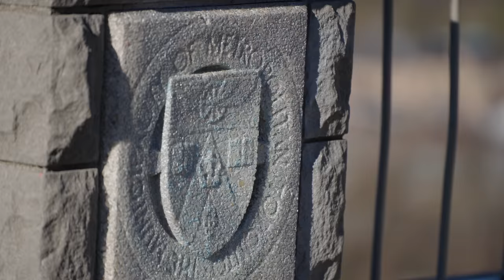When Manual Focus Snobs Look Down On You For Autofocus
People who use manual focus are professionals, and us lowly filmmaker wannabees who have nice autofocus cameras are amateurs.  Autofocus isn't important for true filmmakers.  Let's talk a little bit about manual focusing, and whether or not true professionals would appreciate autofocus or ever use it.  How easy is it to manually focus on things?  Manual focus vs autofocus battle.  We'll try manually focusing like the pros.  Sony a7s iii with pergear 12mm f2 and Tamron 70-180mm f2.8 vs the little Panasonic G9 and Laowa 7.5mm f2.

Sale on the Pergear lenses!
-sony us store
fuji-us store
Sony a7s iii
Pergear 12mm f2
Panasonic G9
Laowa 7.5mm f2